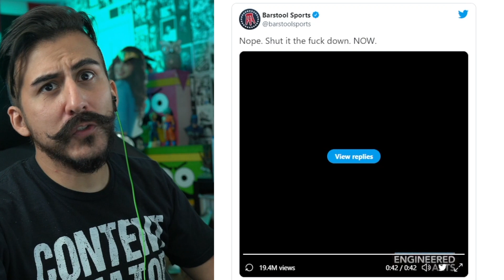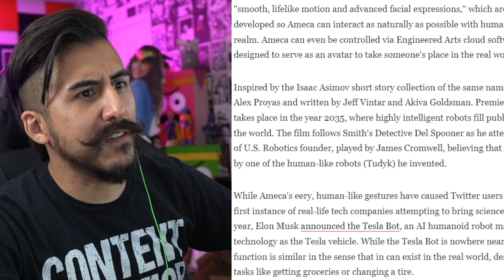The Robot Invasion BEGINS!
THE ROBOTS ARE COMING!!! It might be time to start bracing for the upcoming I, Robot war! Also Sex Robots are a thing too...

Description tags, reddit, commentary, gaming, streaming, review, JUICEfromtheBOX, reaction, subs, Twitch, YouTube